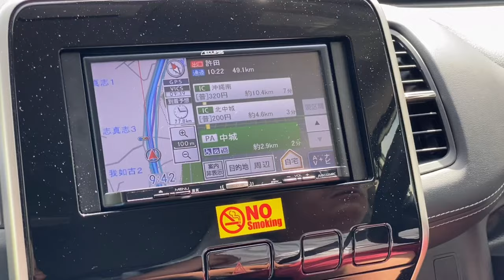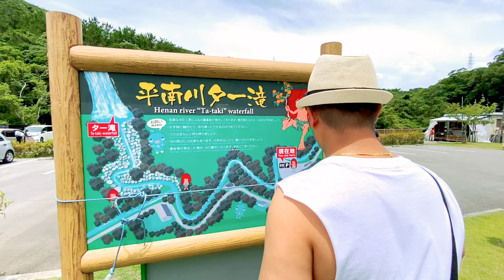Most Beautiful Ta-taki Waterfall in Okinawa. 沖縄で最も美しい田滝の滝。 ओकिनावामा सबैभन्दा सुन्दर झरना।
Most Beautiful Waterfall in Okinawa. ओकिनावामा सबैभन्दा सुन्दर झरना।